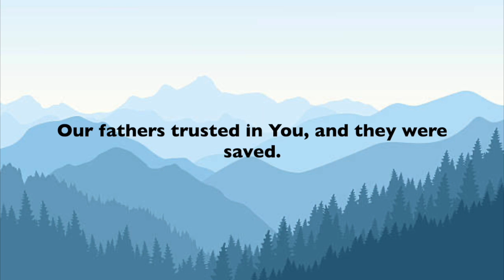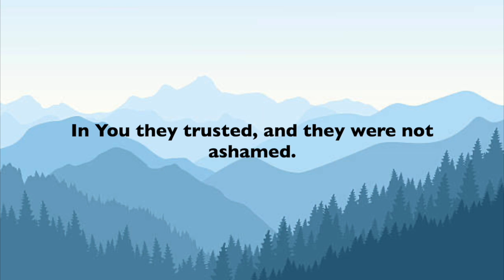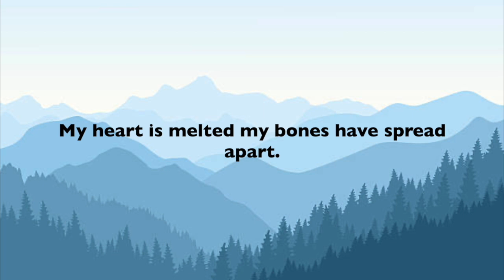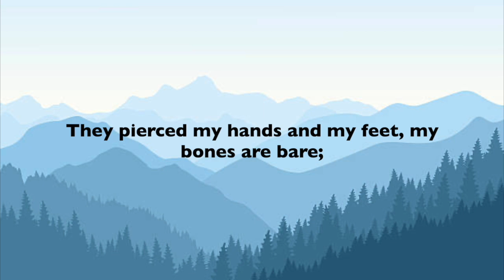Psalm 22 - Why Have You Forsaken Me? - Piano Cover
1. My God my God, why have You forsaken me?
Salvation flees so I cry out from the deep.
O God, by day I call; You do not answer;
By night I cry, but my soul cannot find sleep.

2. Yet You are holy, enthroned on Israel’s praise.
Our fathers trusted in You, and they were saved.
To You they cried out, and they were delivered;
In You they trusted, and they were not ashamed.

3. I am a worm, not a man; by all despised;
They see me, laugh in their scorn, and shake their heads.
“Commit yourself to God; Let Him deliver!
If He delights, let Him save your soul from death!”

4. Yet You are He who has brought me from the womb;
You made me trust You upon my mother’s breast.
For from my mother’s womb, You have been my God.
And from my birth, I have found in You my rest.

5. O be not far from me, for my trouble nears;
And there is no one to help me close at hand.
For mighty bulls have circled all around me;
Like lions roaring and hungry, take their stand.

6. Like water I have been poured upon the ground.
My heart is melted my bones have spread apart.
My tongue cleaves to my jaw, my strength has left me;
You lay me down in the dust to there depart.

7. For dogs surround me, and evil is at hand;
They pierced my hands and my feet, my bones are bare;
And mocking, they cast lots for my clothing;
Divide my garments among them as they stare.